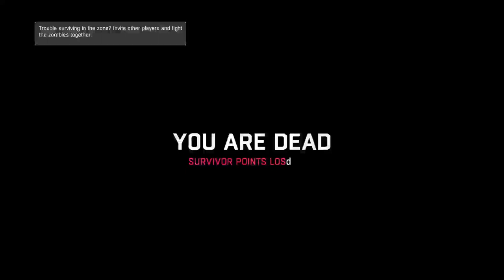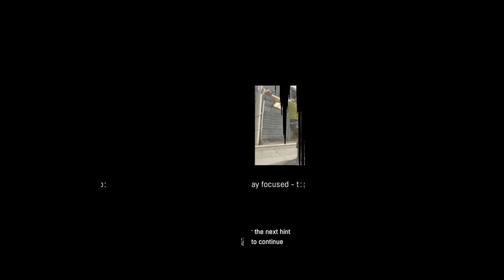I hate night time: dying light #4